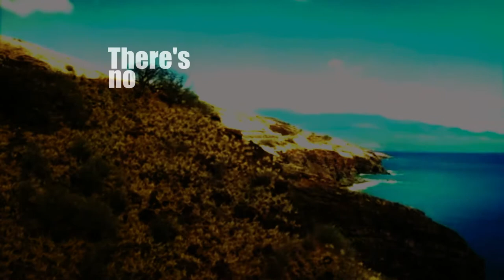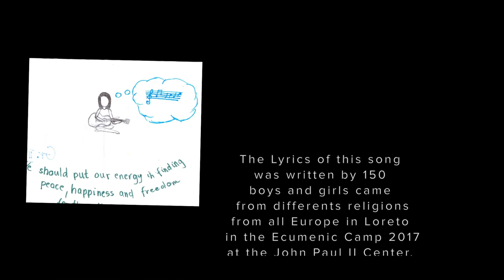UNITY - Music & Video Labs.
The Lyrics of this song was written by 150 boys and girls came
 from different christians confessions during our songwriting labs, this time a way to reflect on ecumenism and the nearness of different confessions praying together with music and lyrics.